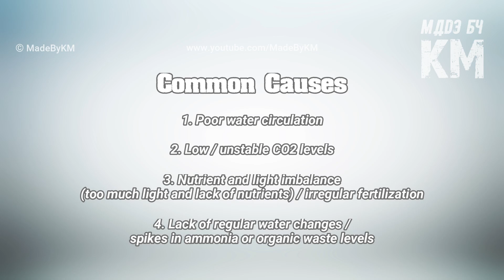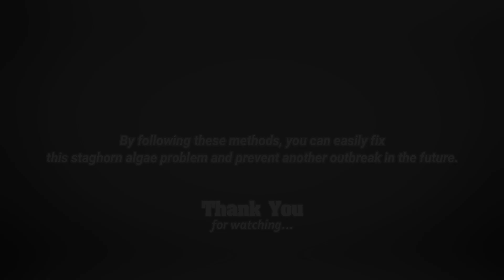🚫 How to Get Rid of Staghorn Algae in Your Aquarium ☘️🐠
Tired of battling staghorn algae in your aquarium? You're not alone! In this video, we dive deep into staghorn algae removal techniques that will transform your aquatic space into a thriving paradise. Discover expert tips on aquarium algae control that will help keep your tank clean and your fish happy. From step-by-step guides on how to remove staghorn algae from your aquarium to preventive measures, I've got you covered! Don't let this pesky menace ruin your tank's beauty - join us now and reclaim your underwater oasis!

Useful Links :
Liquid Carbon